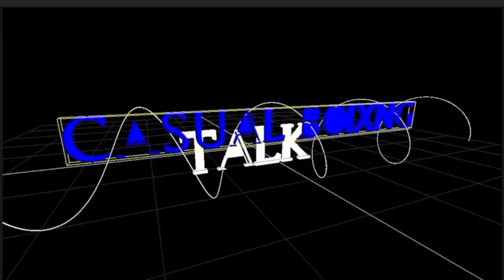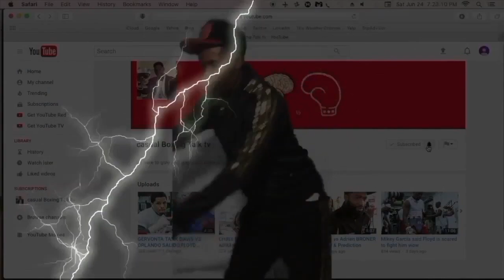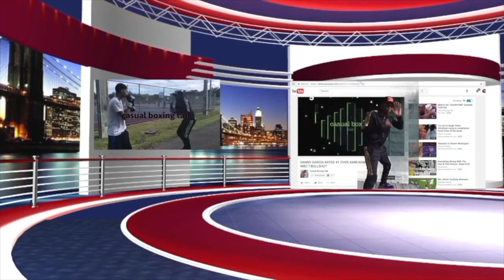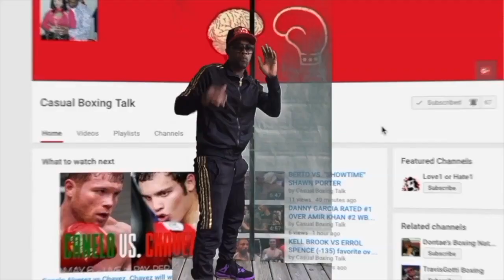TYSON FURY FINALLY BREAK HIS SILENCE TO ADDRESS HIS GLOVES AND JOSHUA FIGHT COULD BE NEXT - FULL VID